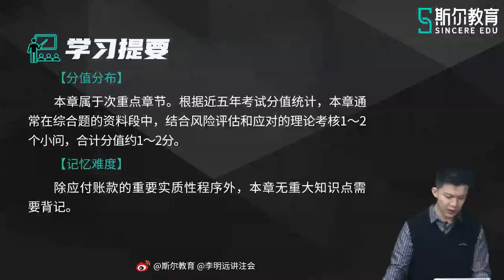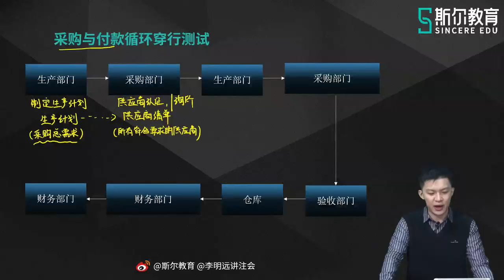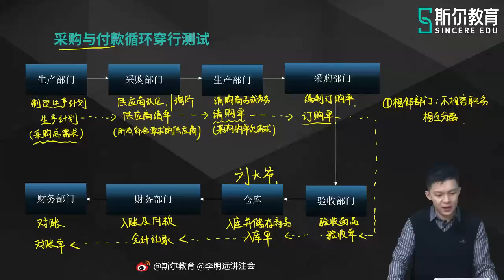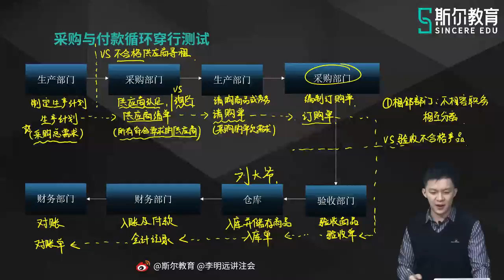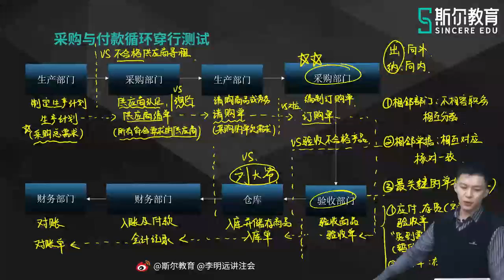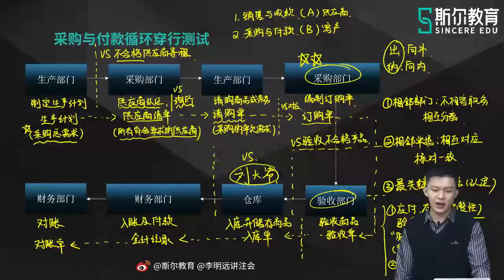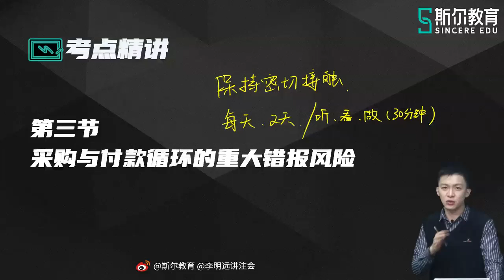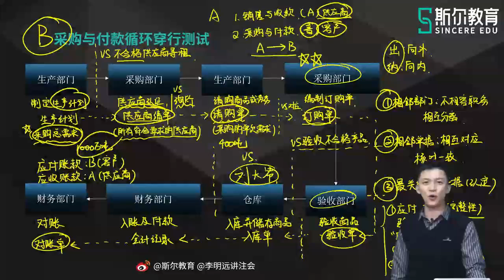2022 CPA 审计 李明远 先学班30第十章 采购与付款循环的审计（一）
2022 CPA 审计 李明远 先学班